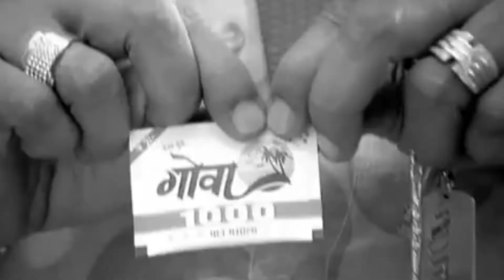Baba and Bhai Part 5 | Sanjay Dutt Goa ad | Shubham Entertainment | shubhamentertainment Sanjay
Salman Khan plans to visit Goa but Sanjay Dutt refuses 👎

This is the PART 5 of Baba Calls Bhai in Lockdown Series.

Video Edited by - Aakash Gohil

shubham entertainment
Shubham Entertainment
SHUBHAM ENTERTAINMENT